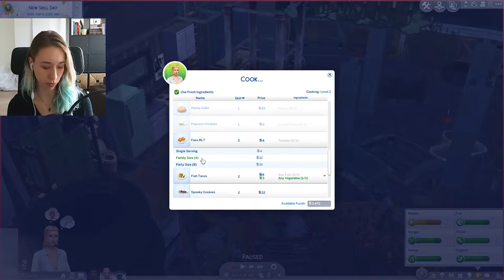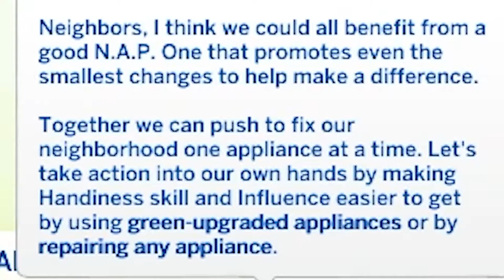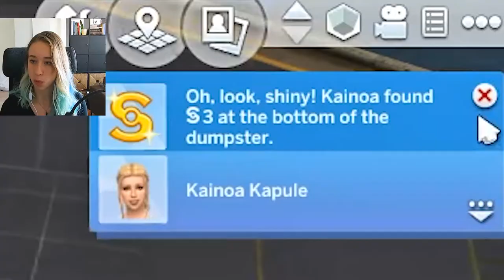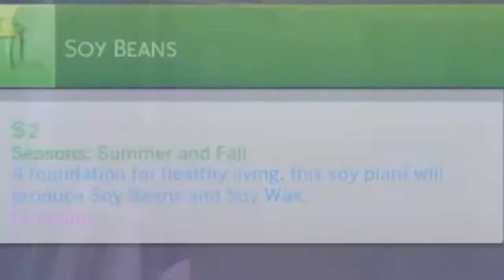WE HAVE A VISITOR | The Sims 4 Eco Lifestyle #5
A sudden visitor and a lot of crafting. Will we reach that 9000 simoleons goal?
Kainoa and Leandra really want to build a better future for themselves, but if they want to achieve that they'll really have to work hard to get those simoleons. Dumpster diving, crafting, freelancing... they just have to make sure they don't splurge on unnecessary things like... 🦝?